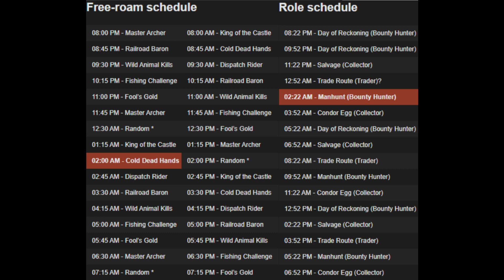Daily Challenges Madam Nazar Locations Free Roam Event Schedule RDR2 Red Dead Online (7/8/20)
Red Dead Online Daily Challenges "List and Locations" for Wednesday, July 8, 2020 (7/8/20).